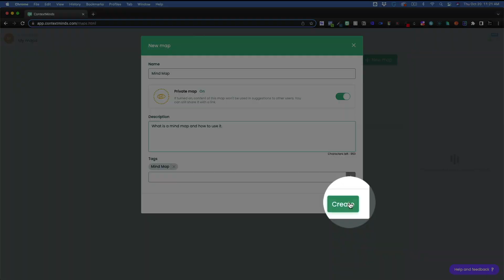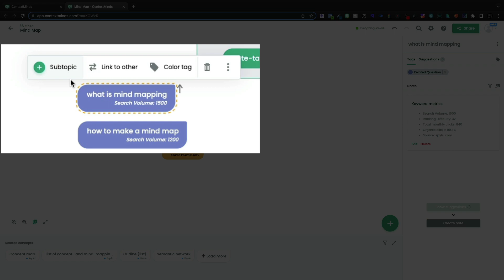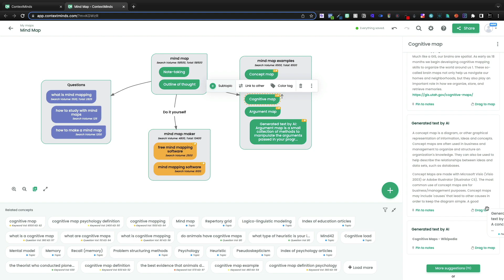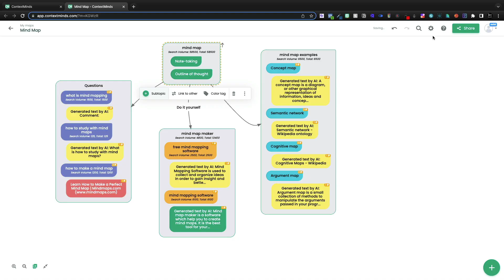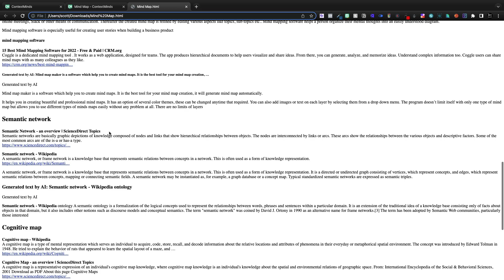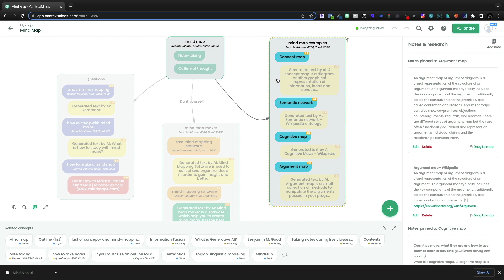Mind Mapping with ai [Contextminds review and demo]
Today we take a look at ContextMinds ✅ Get it before it leaves the store

See the mind map I made here and play around with it yourself

Brainstorming can be a time-consuming process.  It requires quite a bit of brain power and can leave you feeling drained and disorganized.  Using a virtual whiteboard with built-in artificial intelligence is not only more efficient when it comes to brainstorming, but it eliminates the need for paper, pens and erasers.

ContextMinds is a mapping software that lets you research, organize and visualize your content ideas.

The drag-in-drop interface is a breeze to use, and you are only limited by your creativity.

You can perform keyword research with just a few clicks and quickly generate user-friendly mind maps.

Share those mind maps with your clients, or collaborate with your team to better streamline your content strategy.